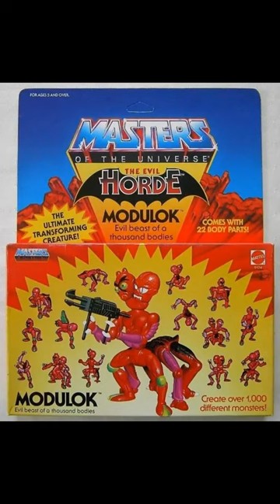Extendar MOTU Origins In Hand Images & Mini Comic Teases Modulok